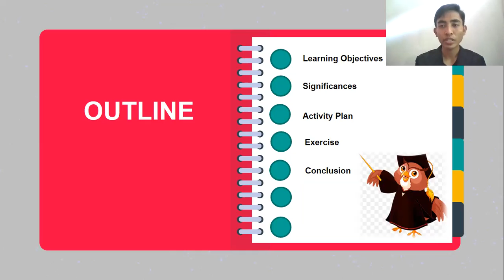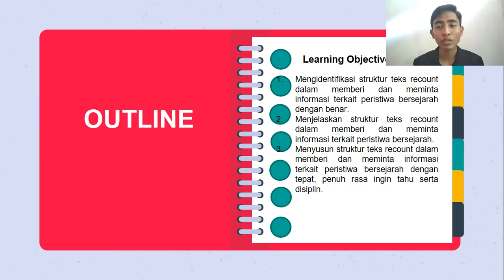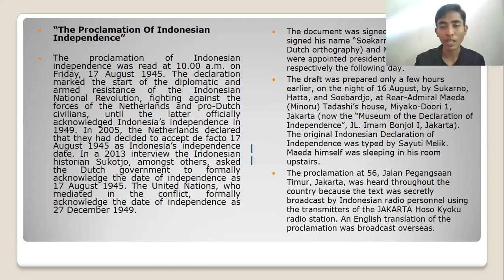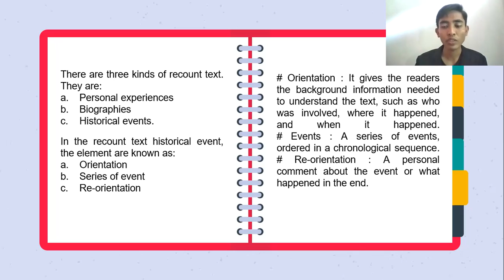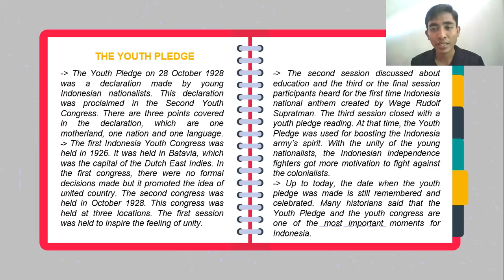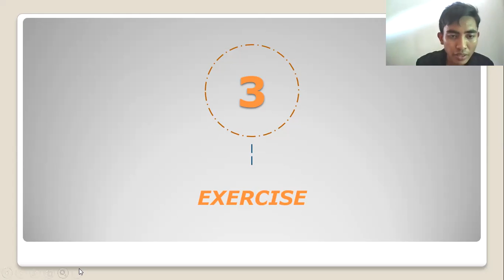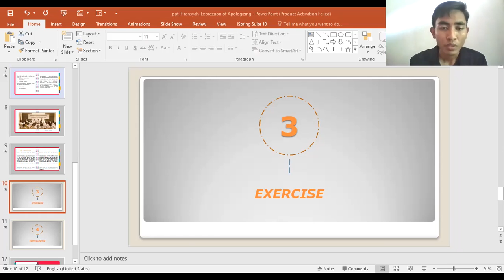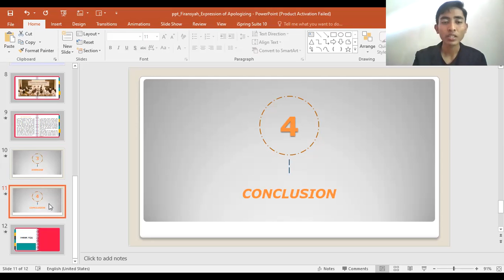Project Final Task: Recount Text by. Firmansyah (1952041007)